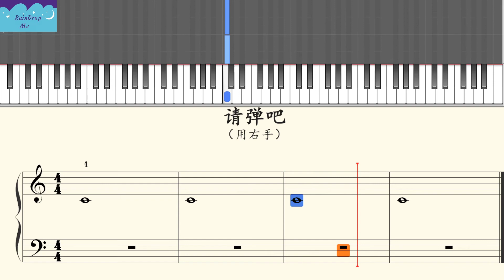[RainDrop Music]01请弹吧【右手】约翰·汤普森简易钢琴教程1[Piano Tutorial]